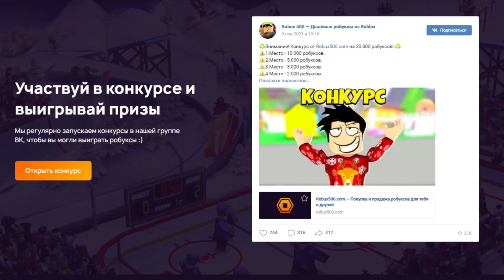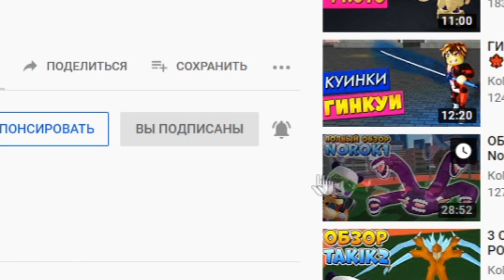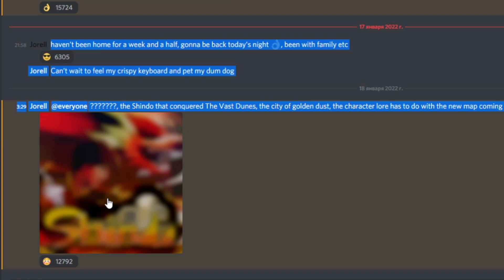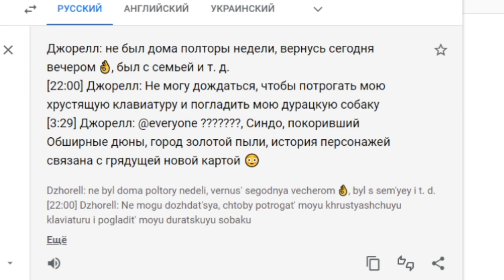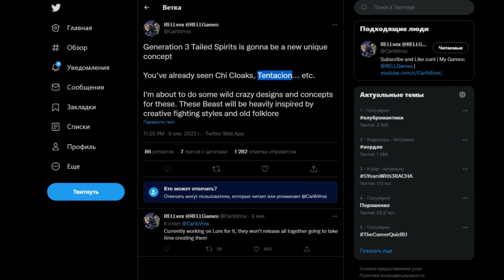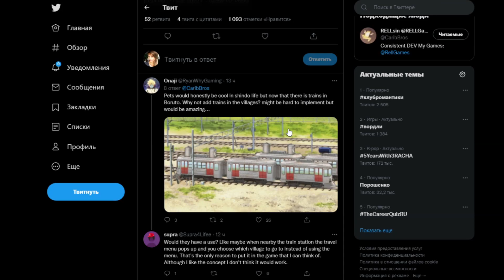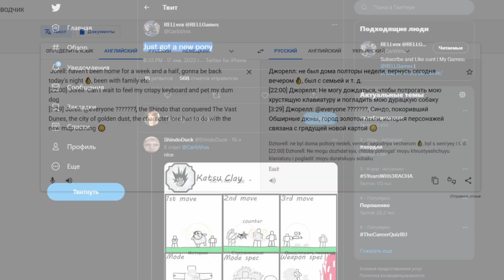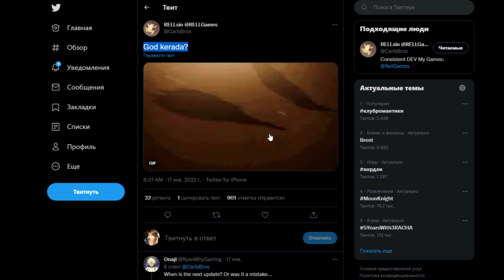ПЕТЫ в ШИНДО ЛАЙФ 😱 Новости Shindo Life - Наруто Роблокс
Новое видео по игре Роблокс Аниме Наруто Шиндо лайф (Шиноби Лайф 2) КОДЫ 2022. Новый ивент Кагоку. Секретные коды шиндо лайф. Смена Ментора, Бафф Нарумаки, Человек Паук Обнова Shindo Life - Наруто Роблокс. Новые КОДЫ на СПИНЫ и RELL COIN. В игре есть 3 форма 10 хвостого зверя Tyn Tailed Spirit. Шиндо лайф самые сильные ТОП блудлайны Deva Rengoku, Renshiki, Shindai Akuma, Light Jokei, Odin Saberu, Mecha, Captain Jokei, Raion Rengoku, Vine Bloodline, Narumaki, Borumaki, Satori Rengoku, Eastwood Korashi, Kamaki, Xeno Dokei, Dio Senko, Doku Tengoku, Shindai Rengoku. Так же элементы Chaos Gale Acid Cement Yin Yang element. В игре новый хвостатого зверь вторая божественная форма 10 хвостого зверя Tyn Tailed Spirit - Золотой Дракон а так же 0 хвостого зверя Кролика. Я Прокачал всех хвостатых до 1700 уровня и открыл режим мудреца 6 путей. Вышло обновление -  новые коды шиндо лайф 2022. Добавили новый блудлайн Dangan и элемент Combustion. Как быстро прокачаться от нуба до про шиндо лайф. Как получить фулл сусаноо в шиндо лайф - Завершенное Сусаноо full samurai spirit. Нужно пройти 10 и 15 волны в режиме ВОЙНА. Потом будет босс - фулл сусаноо full samurai spirit. Там и будет наш фулл сусано full samurai spirit. Как получить силу хвостатых в игре? Нужно нажать клавишу М и зайти в саб джитсу. Там будет информация где и когда появится хвостатый. Далее нужно найти сервер с биджу и убить босса хвостатого зверя. Обучение для новичков и гайд. Плейс сделан по популярному аниме Наруто. Тут можно прокачивать персонажа и выполнять квесты. Как получить 10 хвостый Джуби Tyn Tailed Spirit.

Шиндо Лайф коды 2022:
NewBeginnings! - Code reward: 200 Spins (New)
2022isHERE!– Code reward: 200 Spins (New)
REELdivine!– Code reward: 5k RC (New)
moreechpee! – Code reward: 5M Xp (New)
BeenSomeTimeBoi!– Code reward: 6 Million Ryo (New)
2YrsDev! – Code reward: 100 Spins (New)
RELL2020Year! – Code reward: Spins & Rell Coins (New)
RELLsup! – Code reward: Spins & Rell Coins (New)

Код на сброс статов:
Spooderman!